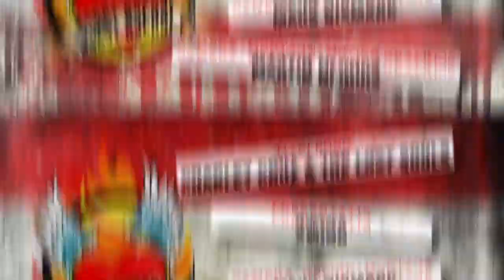Raspberry Beret (Cover) Live by The Beautiful Ones @ Dordt Rocks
Begin 2019 waren The Beautiful Ones te gast bij Dordt Rocks voor een optreden in de Dordtse PopCentrale.

De Prince tributeband ‘The Beautiful Ones’ brengt een divers repertoire met de grootste hits van de kleine man uit Minneapolis die in 2016 plotseling overleed. Purple Rain, Around the World in a Day, Parade, Sign o the Times; songs van deze albums uit de jaren ’80 komen voorbij!

Vlak na het overlijden van Prince besloot en groep Dordtse topmusici een gepaste – eenmalige – ode te brengen aan de meester. Het werd een daverend succes, nu inmiddels 4 jaar verder, kruipt het bloed waar het niet gaan kan… iedereen beleeft zoveel plezier aan de optredens dat de band heeft besloten de stoute schoenen aan te trekken en wat vaker naar buiten wil treden.

Diverse vocalisten wisselen elkaar in rap tempo op en het zijn niet de minste: Monique van de Ster (oa Jody Singers), Randy Derkhof, Maarten Teekens en Jared Grant (bekend van oa de Voice of Holland). Dat alles natuurlijk bijgestaan door een super vette band met onder meer: Timothy “Phil Martin” van der Holst op de drums (oa The Jazzinvaders), Ton van der Kolk op de bas, Ger den Haan op de toetsen en Edwin in ‘t Veld (oa Laura Vane & The Vipertones) op de gitaar. Verwacht originele uitvoeringen en te gekke bewerkingen van deze muzikale genie.

Speciale dank aan de mensen van Dordt Rocks: Swingie van Wingerden, De Markies, Maus Bismarc & Martin Nijhuis. De mensen van de POpCentrale, Jan Dekker en Timothy van der Holst voor de audio opnamen en mix.